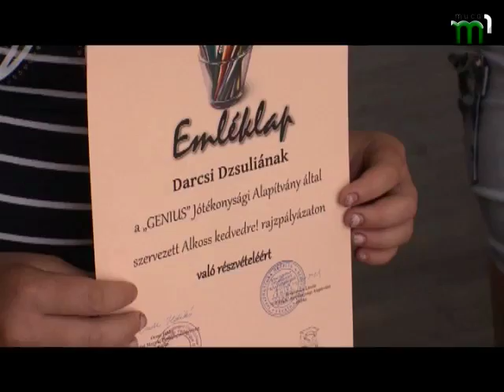"Угорські новини"/UHOR NOVINI. Програма угорською мовою (29.03.17)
У програмі "Угорські новини" ви побачите: конференцію Федеративного союзу європейських націй (ФУЕН) у м. Київ